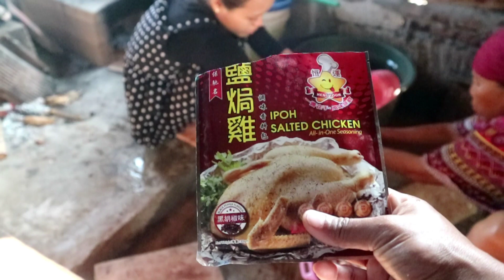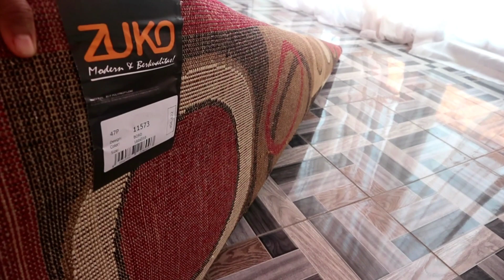Hire Bibi enonhanipah pulang